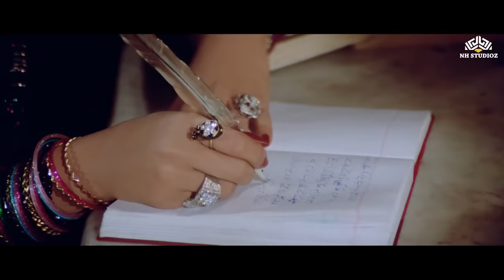Dil Ke Armaan Aansuo Mein Bah Gaye 💔💔Nikaah(1982) Sad Song | Mahendra Kapoor, Salma Agha | BR Chopra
Song: Dil Ke Armaan Aansuo Mein Bah Gaye
Starcast: Salma Agha
Singer: Salma Agha
Lyrics: Hasan Kamal
Movie: Nikaah (1982)
Song:   Dil Ki Ye Aarazu Thi Koi
Singer: Mahendra Kapoor, Salma Agha
Starcast: Raj Babbar, Salma Agha
Music Director: Ravi
Lyrics: Hasan Kamal